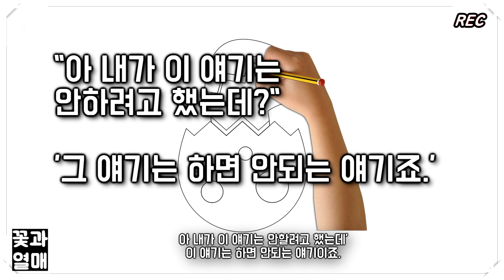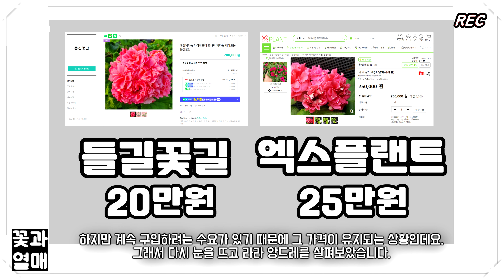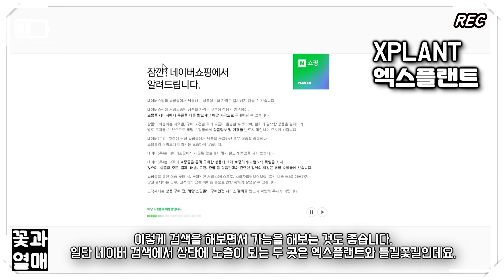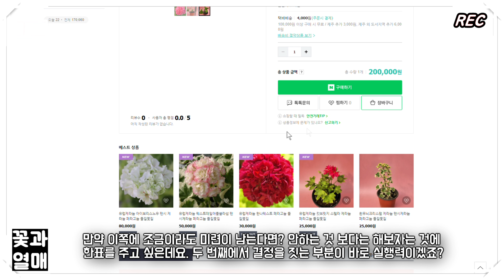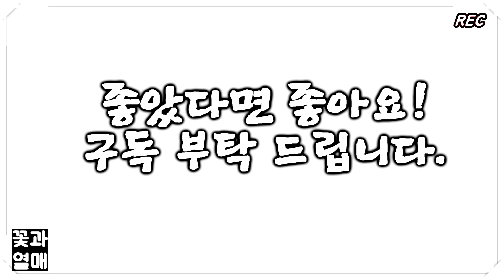(제라늄#153)_🌷4K_이거 놔! 나 '식사' 나온 제라야! 앙앙 하는 20만원 제라늄이 궁금하다면? 라라 앙드레 화형,가격,구입처, 성장세 🌱반려식물,한국제라늄,유럽제라늄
Chapters:
0:00 Intro
2:46 1. 화형
3:45 2. 정말 이 가격이라고?
4:55 3. 어디서?
7:26 4. 호박잎

안녕하세요. 꽃과열매 입니다.
오늘은 '식사'나온 제라늄을 소개하려고 하는데요. 주인공 라라 앙드레를 소개합니다.